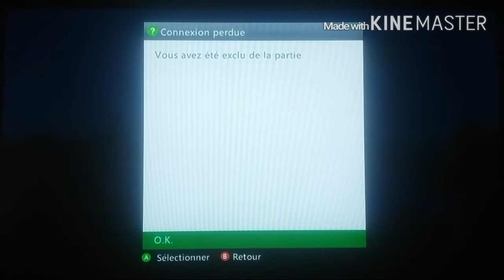Minecraft Battle Mode Funny moment fr